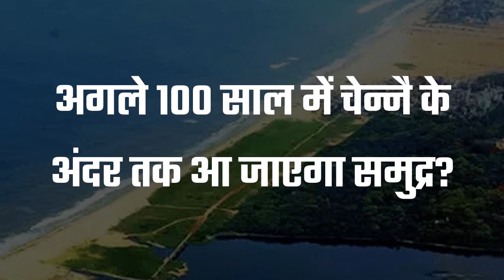अगले 100 साल में चेन्‍नै के अंदर तक आ जाएगा समुद्र?